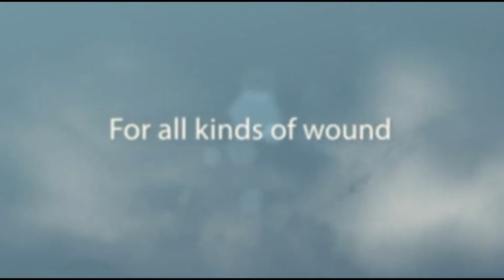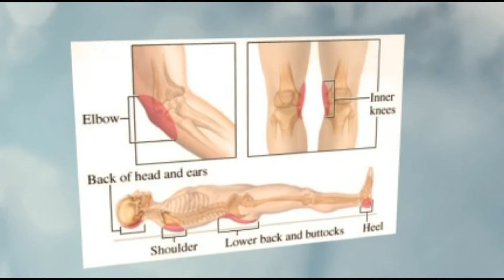Duoderm by convatec